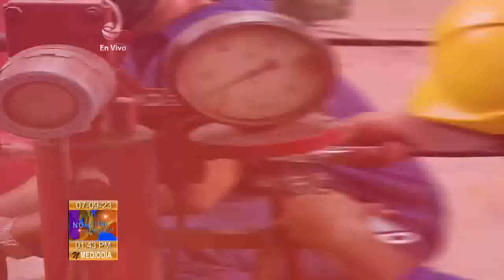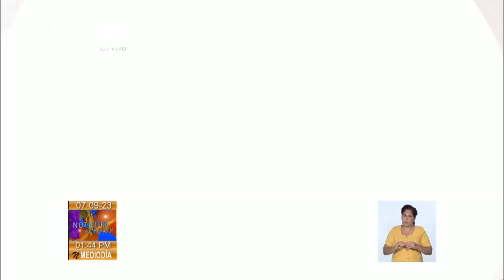Actualización de la Generación Eléctrica en Cuba: 07/09/2023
La UniónEléctrica informa de la situación de la generación eléctrica en Cuba. Su Director Técnico, Ing. Lázaro Guerra Hernández informó las precisiones al Canal Cubano de Noticias.